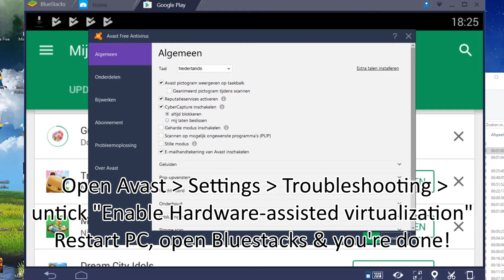{FIX} BlueStacks engine won't start fix for Avast antivirus users!